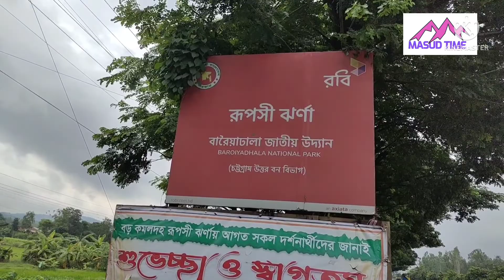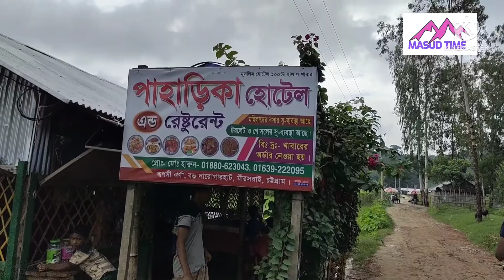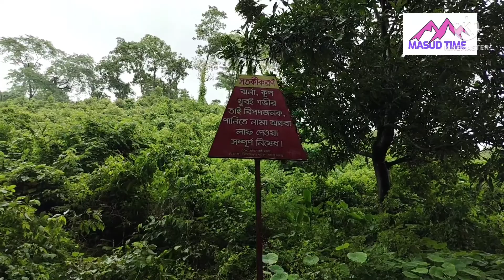কমলদহ ট্রেইল। বর্ষার আগমনে ঝরনা ফিরে পেয়েছে তার পূর্ণরূপ | রুপসি ঝরনা ২০২২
কমলদহ ঝর্ণা আসতে হলে আপনাদেরকে প্রথমেই সীতাকুন্ড থেকে বড় দারোগারহাট আসতে হবে। বড় দরগার হাট থেকে একটু সামনে এগুলেই ইটের ভাটা রাস্তা পাবেন। সেই রাস্তা দিয়ে হেটে রেললাইন পার হয়ে ২০/২৫ মিনিট পরে ১ম ঝরনা পেয়ে যাবেন।

প্রথম ঝর্ণা দেখে তারপর জিরিপথ দিয়ে সামনে এগুতে থাকবে 30 মিনিট পরেই পেয়ে যাবেন দ্বিতীয় জরনা জাকে ছাগলকান্দা ঝর্ণা ও বলে থাকে।